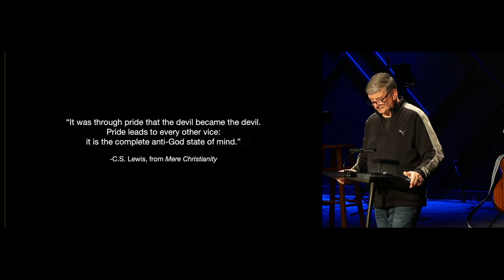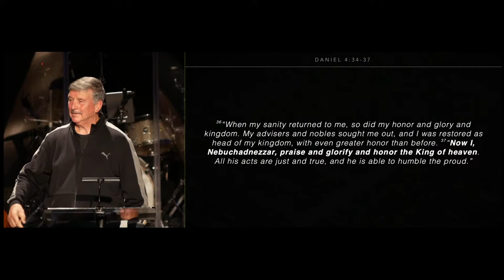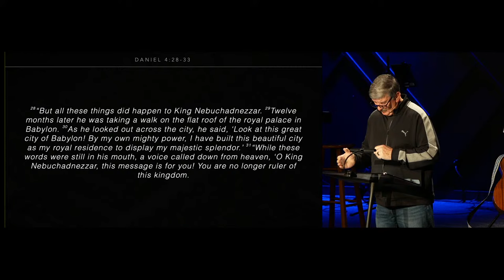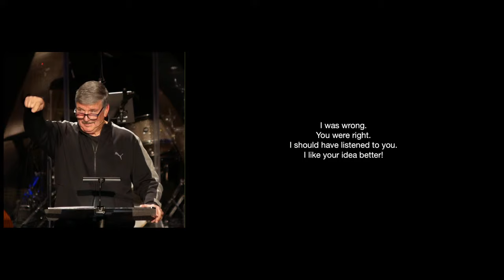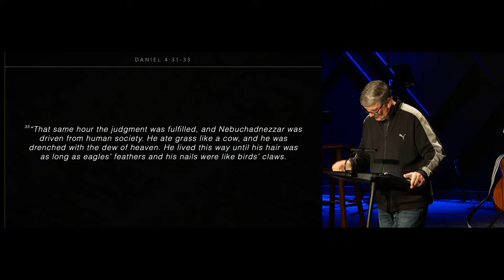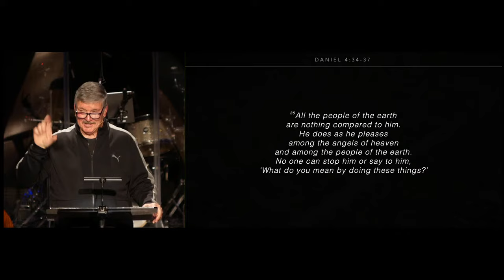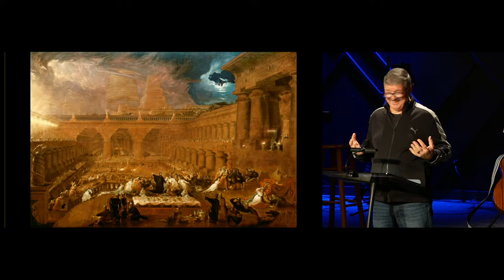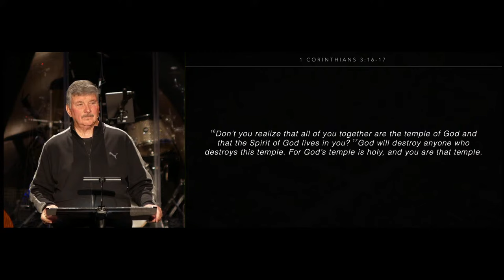Daniel Series #29 - Pastor Bob Lee - 04/14/24